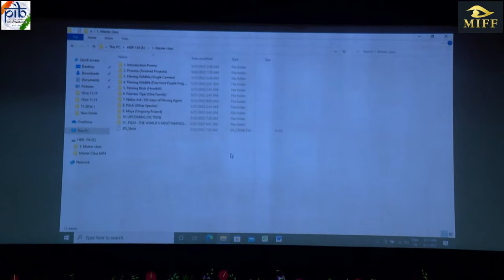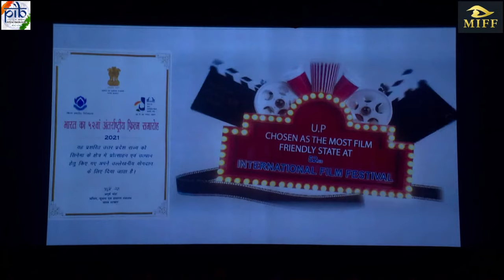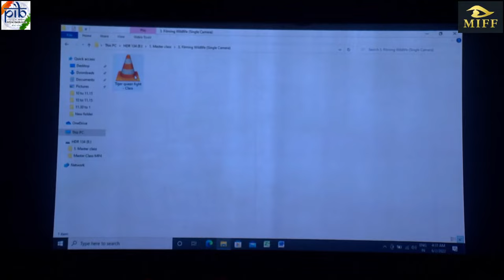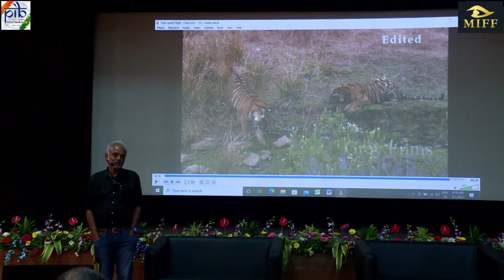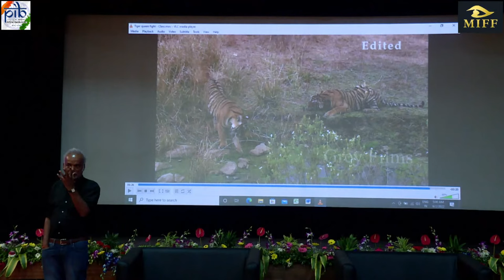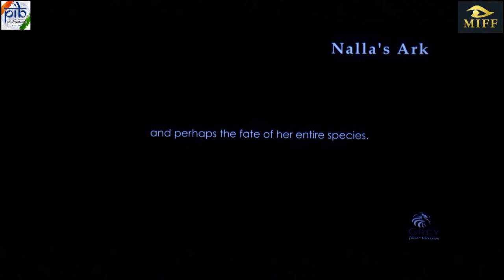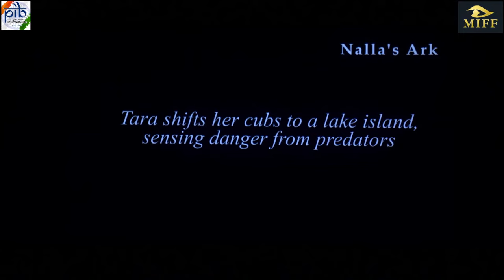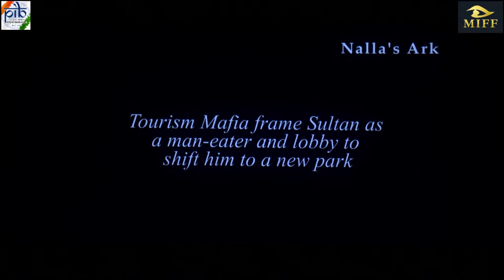MASTERCLASS: WILDLIFE FILMMAKING AS A CAREER (Subbiah Nalla Muthu, India)